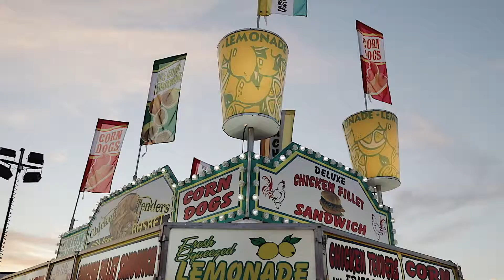Engagement Video - At The County Fair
Recently engaged, Taylor and Dalton spent the evening at the County Fair in Franklin, Tennesee.